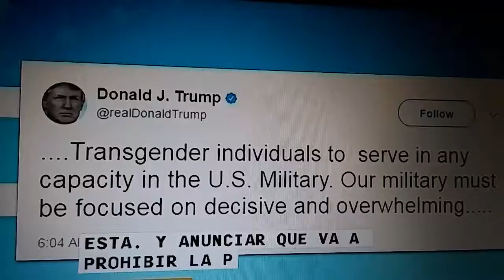Transgeneros no podran ir al "army".